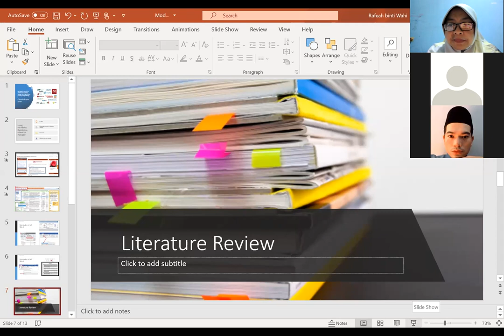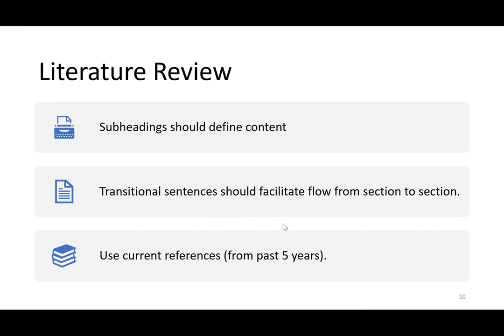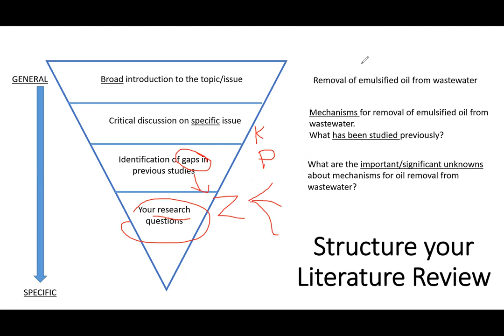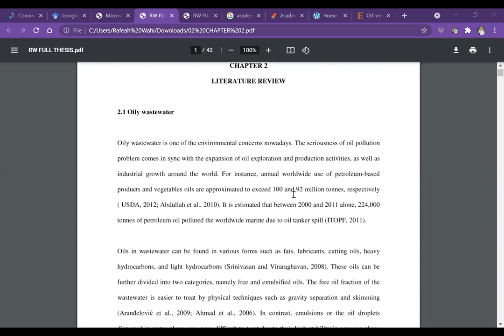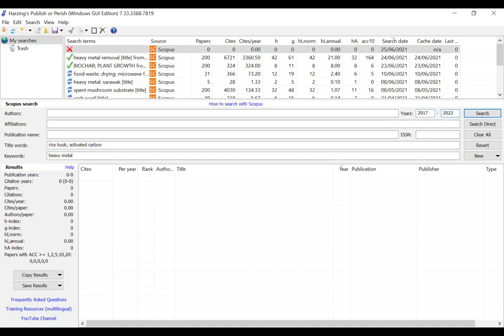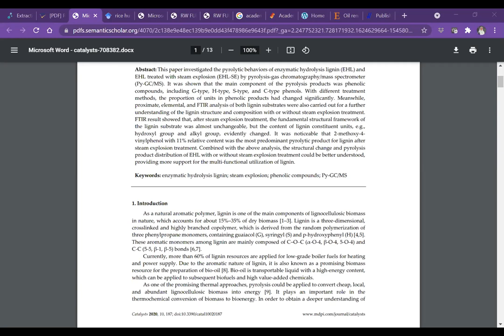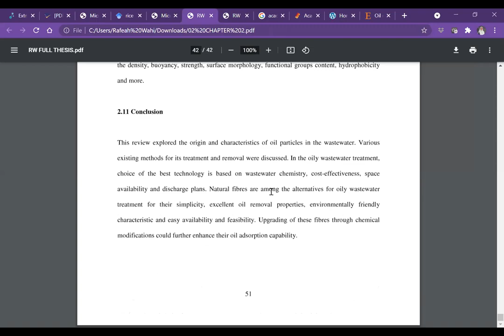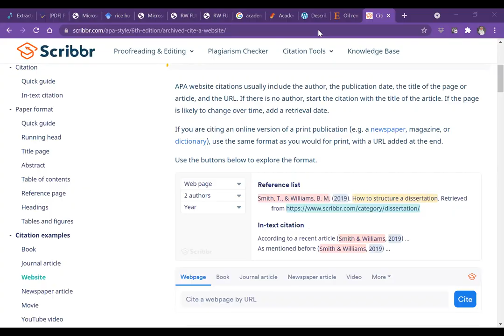BASIC STEPS FOR LITERATURE REVIEW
Recording of free Zoom Class for TikTok Followers (25 June 2021)